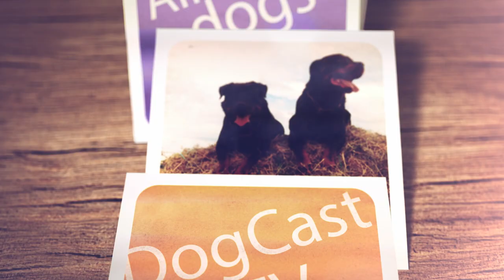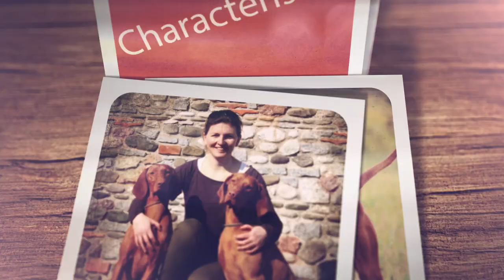Before you buy a dog - ROTTWEILER - 7 facts to consider! DogCast TV